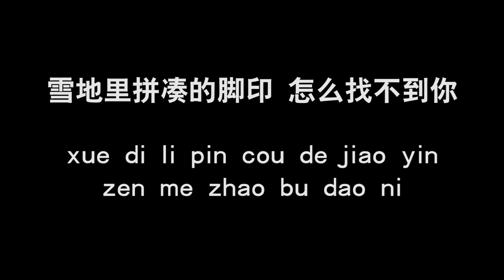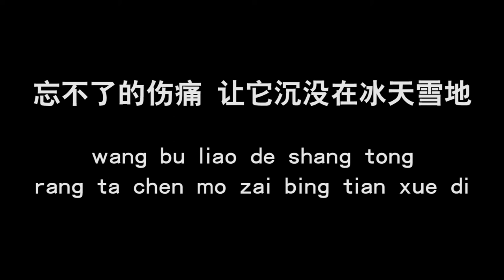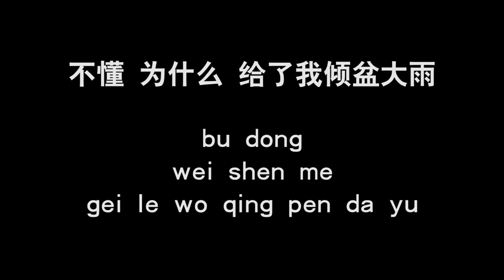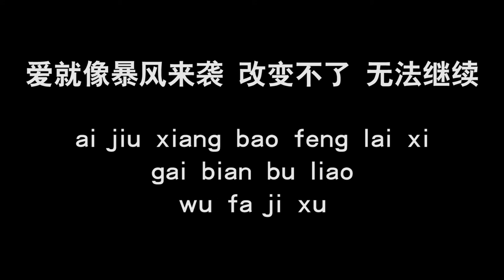【TORO - 暴风雨 bao feng yu】 歌词 + 拼音 | Lyrics & Pin Yin 【90 后歌曲】